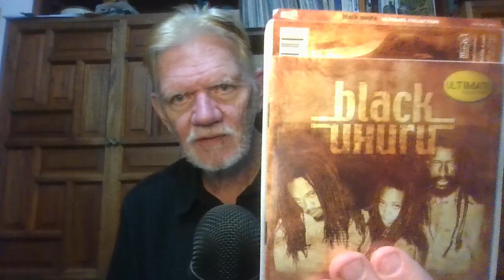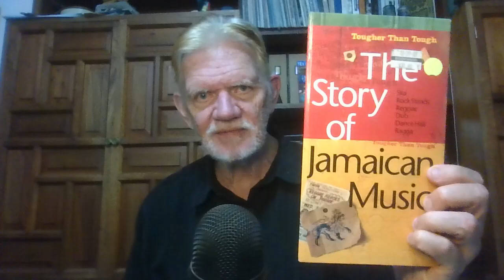133 Favorite Artists #90